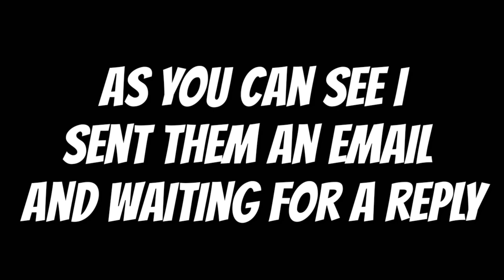ASKING THE UAE TO UNBAN ROBLOX (FINALLY)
Title: ASKING THE UAE TO UNBAN ROBLOX (FINALLY)
Hey everyone in this video i finally get in contact with  the uae and I'm waiting for them  to reply back anyways enjoy 😉

Video  goal:
30❌
200sub❌

Video links:⚠

My subcount:
50✔
100✔
150✔
200❌

Video tags☡
Mike,  joe , Music,  Background.

Stay awsome guys.